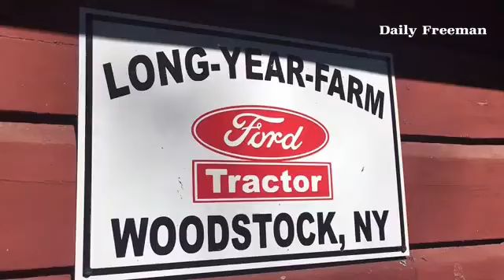Longyear Farm Day this Saturday from 12- 6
By: Tania Barricklo - Photojournalist and budding videographer at the Daily Freeman in Kingston, NY